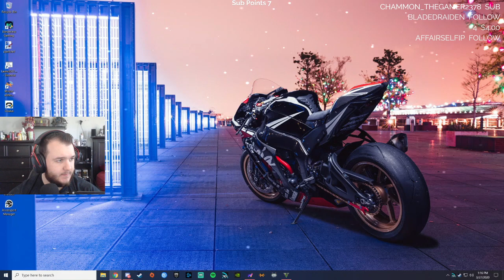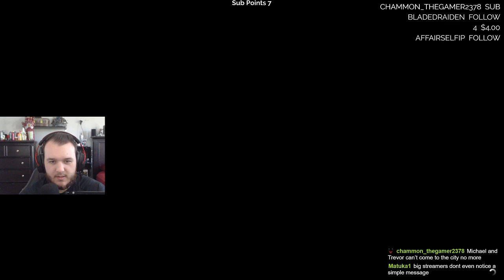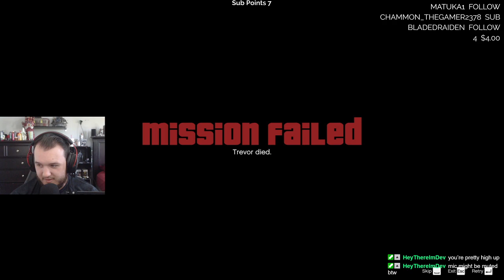Grand Theft Auto V - Let's Play - Part 12